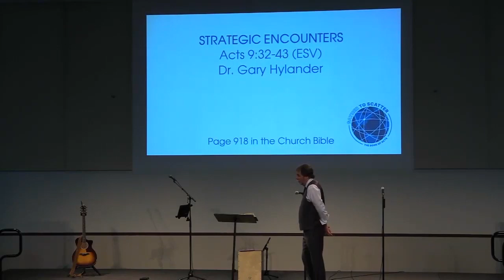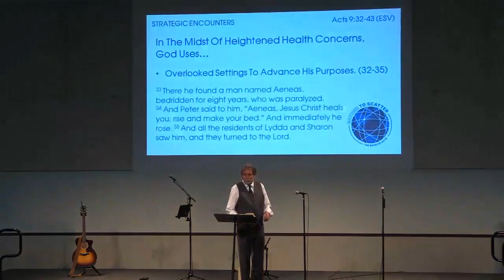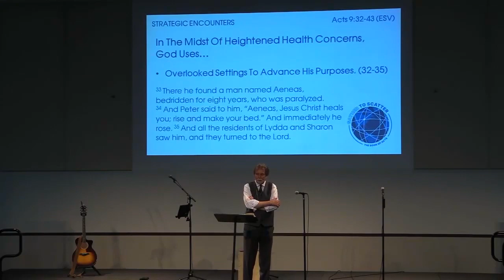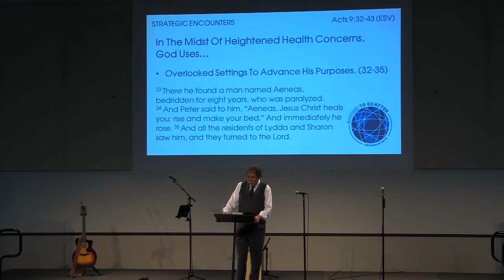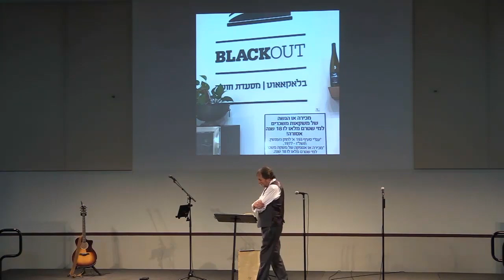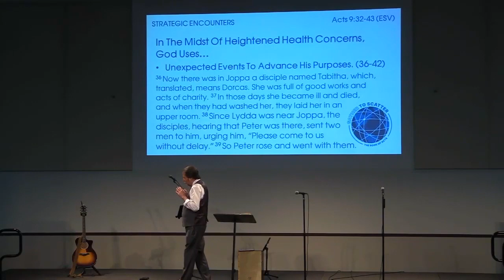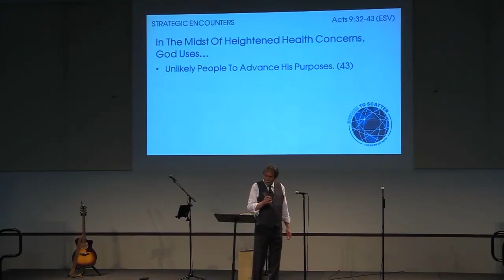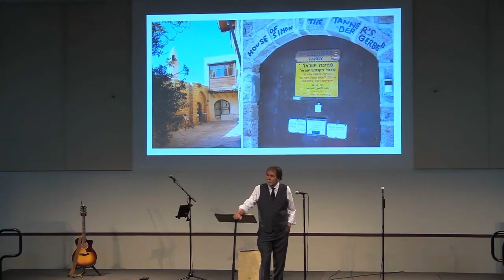3.15.20 Sermon Video: Strategic Encounters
In the midst of heightened health concerns, God uses . . .

Overlooked settings to advance His purposes (32-35)
Unexpected events to advance His purposes (36-42)
Unlikely people to advance His purposes (43)